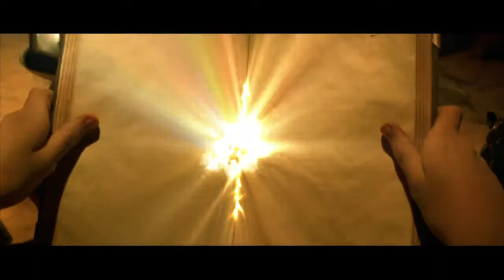Harry Potter and the Chamber of Secrets Trailer